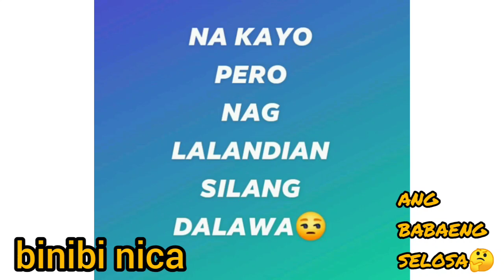Besh Ano ang pinaka masakit?